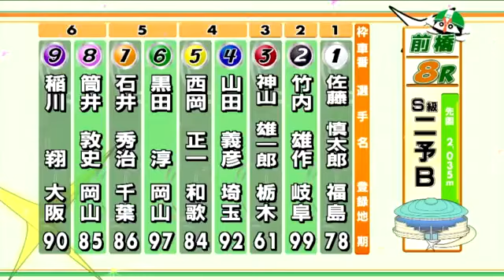ＧⅠ前橋競輪寛仁親王牌・世界選手権記念 S級二予選B 8R竹内雄作.佐藤慎太郎.神山雄一郎